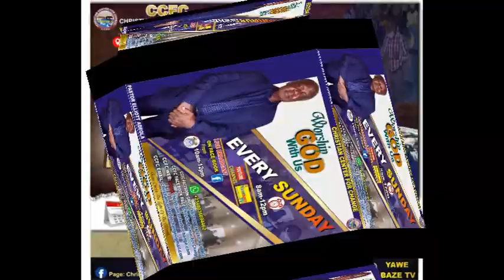The creation of human being to take-over the earth/ Genesis 1:26-31